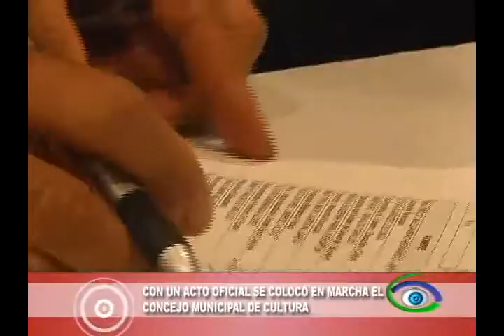NOTA CONCEJO DE CULTURA